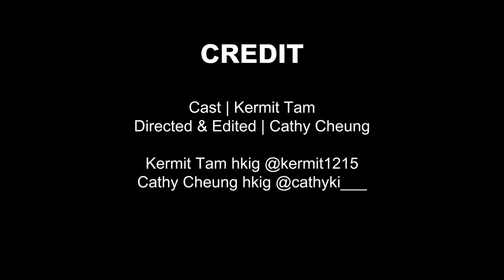#75 [結他intro教學]《天衣》 李拾壹 王嘉儀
Editing | Cathy Cheung
Cathy hkig: @cathyki___

想學咩野都可以講架~~

Facebook Page會每天有新的圖文教學,
記住LIKE 左要Click埋 "All Update" :)

Polygon IG (結他/用品) : polygonmusic

圍威喂 IG : (Ukulele/用品) : wwwukulele